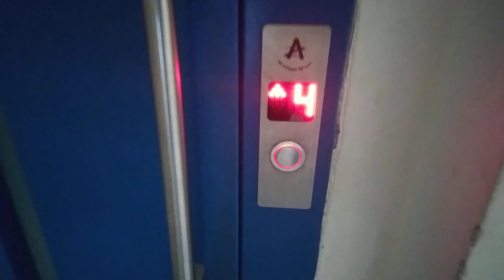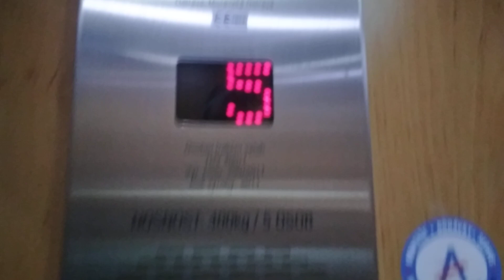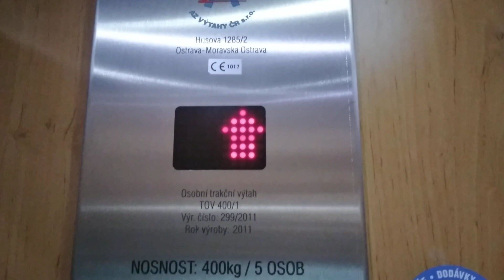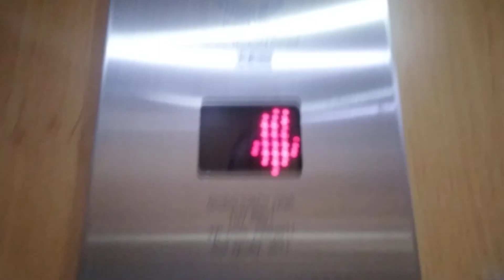Výtah AZ VÝTAHY Ostrava-Hrabůvka Dr.Martínka